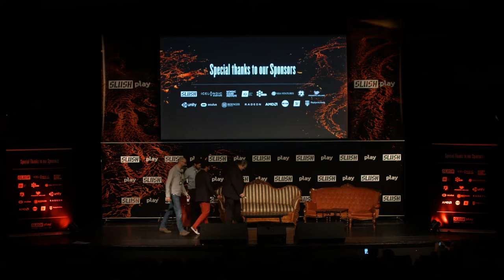Slush PLAY 2016 // Fireside Chat: VR and Movies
Slush PLAY,  event in gaming and virtual reality was held on September 29-30th 2016 in Iceland.
Fireside Chat: VR and Movies
Moderator: Dennis Mitzner - Freelance Tech Journalist

Panelists:
Ben Bohn - CEO & Managing Director at RVX:
Ben Bohn joined RVX as CEO in 2016. He was previously head of graphics and audio production for a decade at CCP Games where he primarily worked on the legendary EVE Online universe, also contributing to the foundations of other projects CCP projects. His experience as an innovator, producer and manager spans over 15 years, from start-up to AAA game production.

Brett Leonards - CCO of Virtuosity:
Brett is one of the industry's visionaries in the advancement of storytelling through digital media. He became a globally-recognized pioneer of digital filmmaking after directing and co-writing the cult classic Lawnmower Man, popularizing the concept and term of VR to global audiences. Brett is the co-founder of Virtuosity, a premiere VR consultancy group and is a sought after speaker in the VR/AR industry.

Khayyam Wakil - VR Strategy & Innovation / Creative Partnerships at Live Planet:
Khayyam is an award-winning creative and futurist with over a decade of dedicated service in the digital arts with deep seeded roots as an entrepreneur. He is widely known and well respected as a speaker, influencer and innovator. With every new medium that technology iterates upon, Khayyam has adapted and broken every pattern to find different pathways to different outcomes.